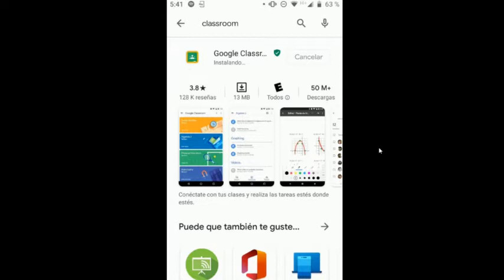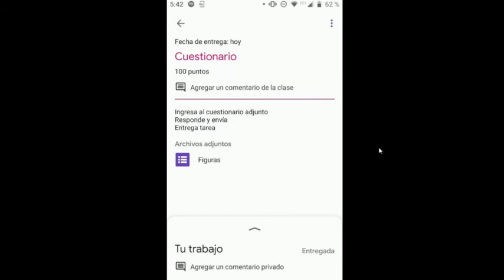CLASSROOM EN TU TELEFONO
También puedes accesar a Classroom desde un móvil.